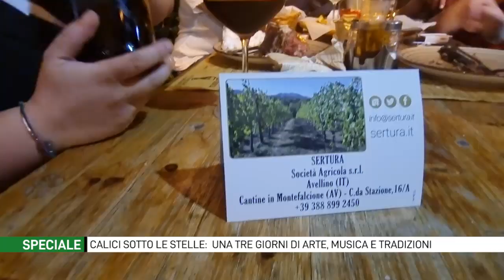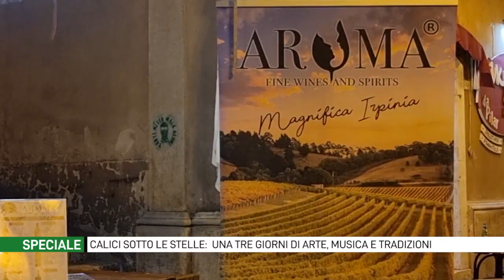Speciale. A Montefalcione "Calici sotto le stelle" : una tre giorni di arte, musica e tradizioni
Al via la tre giorni di "Calici sotto le Stelle" a Montefalcione. Fino a domenica musica, arte degustazioni alla riscoperta delle tradizioni del nostro territorio.